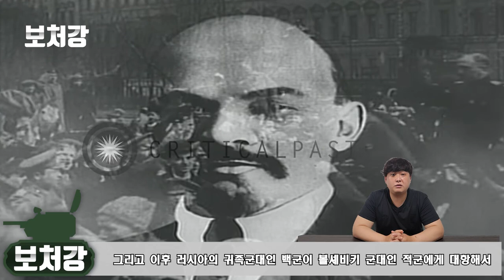시베리아에 갑툭튀한 일본군 - 너는 왜 거기서 나와...? [연해주 독립운동사 시리즈 2편]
영상 출처

Yan Xishan 閻錫山

CriticalPast

MyEasyFixx

MBC

영화 제독의 연인